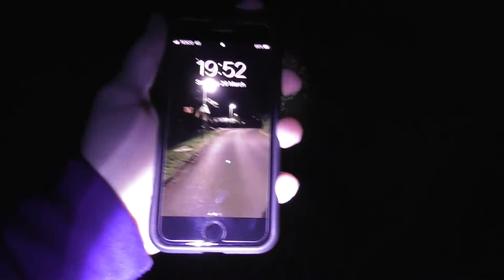Going Back Into The Mabye Haunted Woods At Night.